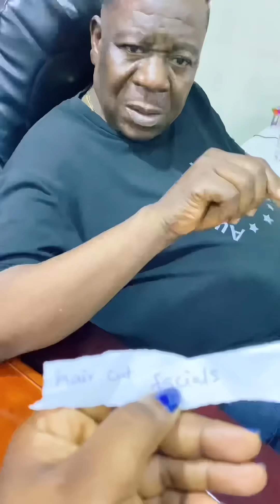Daddy (MR ibu ) Valentine’s Day surprise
So I decided to give daddy (MR Ibu ) a treat on Valentine’s day , he deserves more